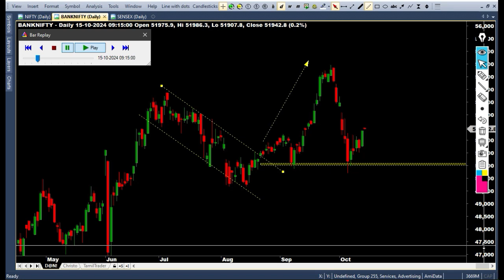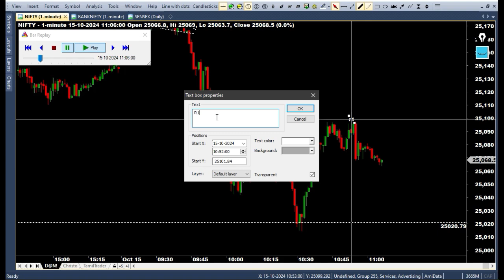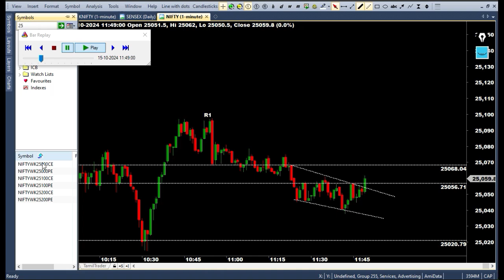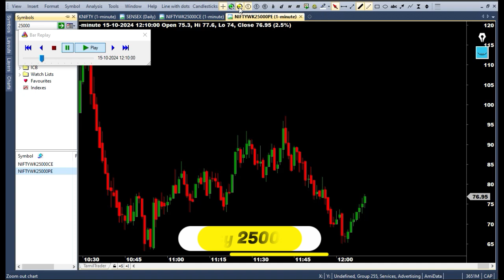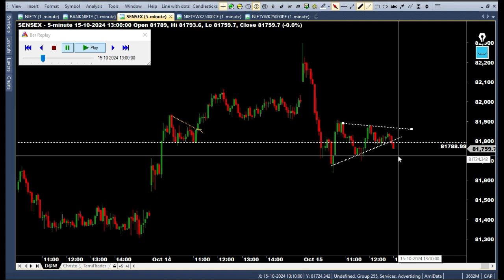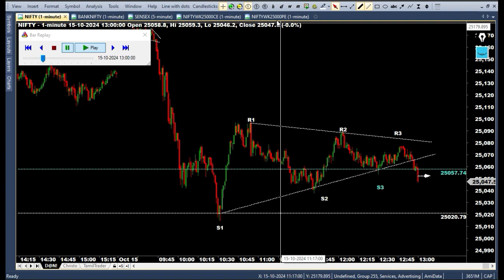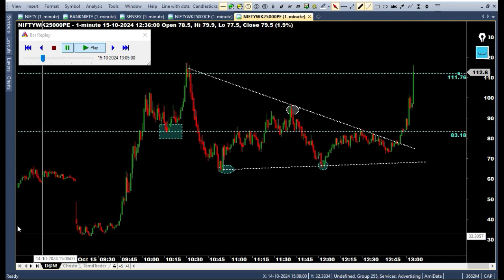15 oct 2024 intraday Options trading !! Downtrend correction !! Tamil trader